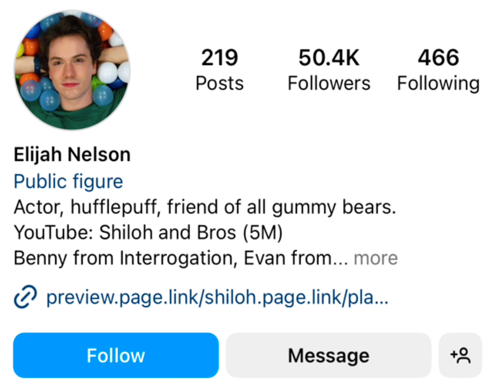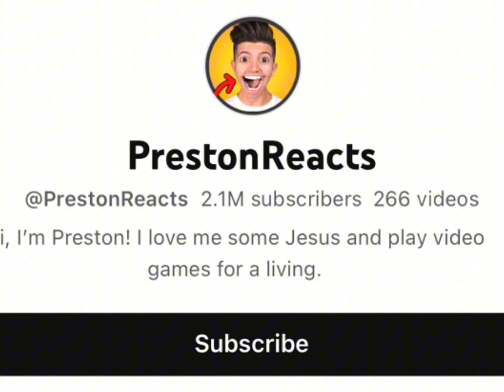Elijah Nelson Vs Preston Playz Real Age Lifestyle